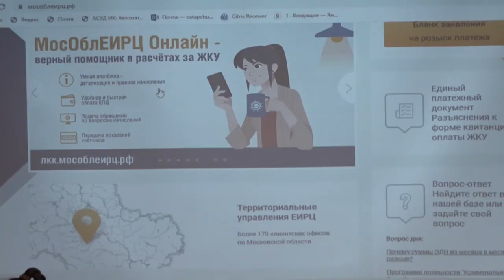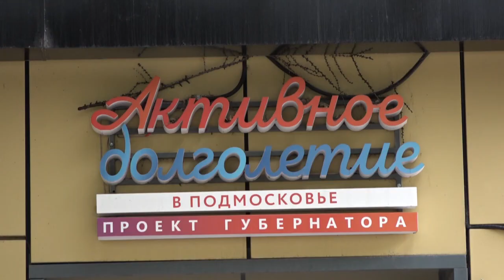Мастер-класс от МосОблЕИРЦ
В Одинцовской библиотеке № 1 прошёл мастер-класс для участников клуба «Активное Долголетие». Старшее поколение постигало навыки пользования онлайн - сервисами МосОблЕИРЦ.